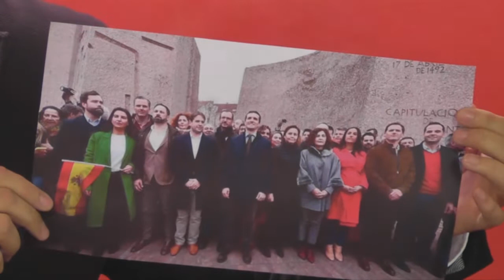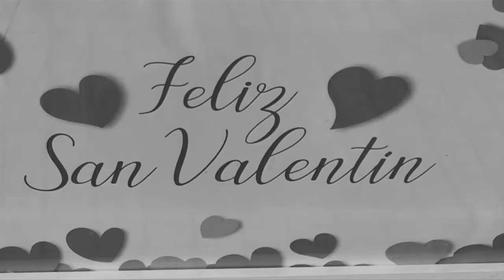Elecciones generales, venta vehículos, vuelos desde Asturias. ASTURIAS ES NOTICIA (15/02/2019)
Informativo en el que repasamos las noticias más destacadas de esta semana. Siete días que vienen marcados, sin duda, por el anuncio de convocatoria de elecciones generales para el próximo 28 de abril. la fecha de las próximas elecciones, aunque esperada, cambia la agenda política, económica y social del país.
Ante este panorama político, otras noticias destacadas son las siguientes:
- Las ventas de vehículos usados disminuyeron un 9,2% durante el mes de enero en Asturias respecto a las cifras obtenidas en 2018, hasta situarse en 3.004 unidades. Por otra parte, el precio medio del coche de ocasión en Asturias se ha situado en 14.295 euros durante el mes de enero; frente a los 14.242 euros a nivel nacional.
- El secretario general de la FSA-PSOE y candidato a la presidencia del principado, Adrián Barbón, afirmaba ese día que no ve ninguna razón objetiva ni argumentos reales para que se rechacen unos presupuestos que son buenos y positivos, pero está claro que si las cuentas no salen adelante, la legislatura se acorta.
- Sin apenas conexiones aéreas. Los contratos de promoción turística y conectividad con los destinos internacionales de París y Fráncfort no han recibido propuestas. solamente la compañía aérea Vueling ha presentado una oferta al contrato de promoción turística y conectividad aérea directa entre Asturias y Londres.
- Este jueves, Tartiere Auto inauguró sus nuevas infraestructuras en Gijón. coincidiendo con la inauguración de las nuevas instalaciones, Audi dio a conocer a sus clientes su primer modelo de producción puramente eléctrico. Se trata del e-TRON, un SUV de gran tamaño, deportivo y apto para un uso diario sin restricciones con una autonomía de poco más de 400 kilómetros.
- Y también ayer jueves, 14 de febrero, se celebró San Valentín. una fecha meramente comercial para unos, y un gesto de amor para otros. en Asturias Es Noticia buscamos las declaraciones de amor.
- ¿Y qué opinan en la calle sobre la convocatoria de elecciones para el 28 de abril?
- Y en Madrid se encuentra ya nuestro corresponsal de esta casa, Roberto Granda, que nos va contar lo que ocurre en la capital y repercute en Asturias.